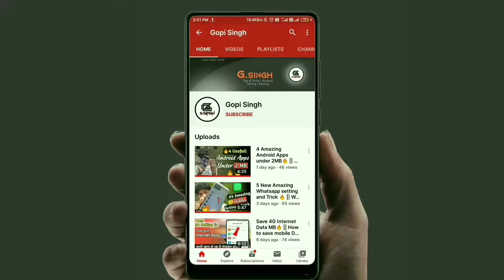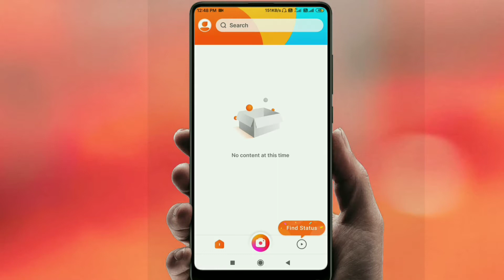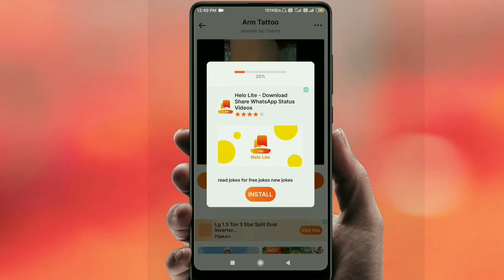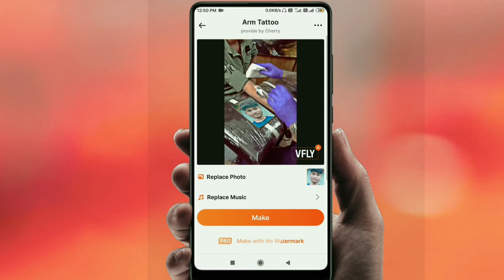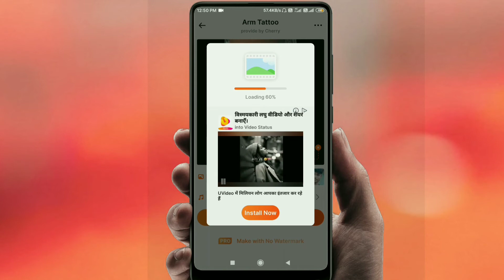How To Make Photo On Hand Tattoo Video 🔥 |- Using Own Photo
Hello Dosto
To dosto aj ki video main mai app ko dikhauna ki app kyse photo hand tattoo video bana sakte hai. To video ko last tak dekte rehye

Your Quarries:
How To Make Photo On Hand Tattoo Video
Tattoo Face video on hand
Tatto video meking on tiktok
Tiktok tatooface video meking using own photo
Face on hand video meking on Android
Girls photo on hand tattoo video tiktok
Girl face on hand tattoo video meking
Tiktok viral video making
Tattoo face on hand video on meking
Tattoo face video
Tattoo face on hand video
Tattoo face on hand video meking
Tiktok par tatto face on hand video kyse banye
Girl face on hand tattoo video meking,Tiktok tatooface video meking using own photo
Tattoo face video
Tattoo on hand tiktok
Tiktok new trending video meking
Photo on tattoo hand tiktok
Hand Tatto On girl Face video
Hand tattoo on photo
Hat par ladki ka face tattoo video kyse banye

Tattu face on hand video kyse banye

To dosto ye video app ko accha laga to video